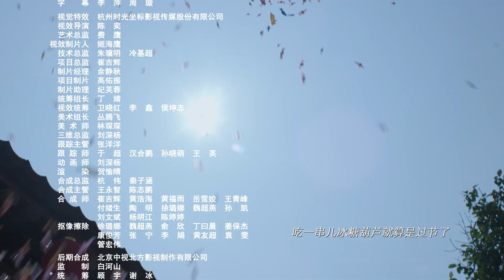《我爱北京天安门》28丨朱梓骁 娄艺潇 刘一含 吴彦姝 曹璐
二十世纪九十年代初，陕北男孩常高兴高考落榜，因暗恋的北京籍班主任一句鼓励的话怀揣500块钱离家出走来到北京，他的梦想很单纯，看看父辈们常常提起的天安门，找个北京姑娘当老婆，衣锦还乡。但在去天安门的路上常高兴却屡屡受挫，一出“侠女救傻蛋”的闹剧让常高兴从此与北京姑娘李飒分分合合恩怨纠葛……

导演: 董力
编剧: 宋志鹏 / 周诺
主演: 朱梓骁 / 娄艺潇 / 刘一含 / 吴彦姝 / 曹璐
集数: 40